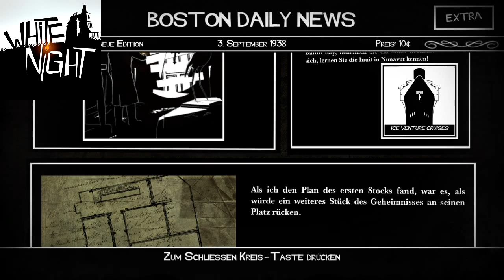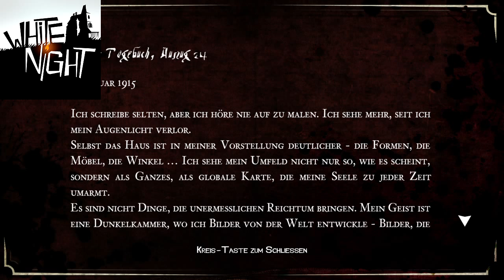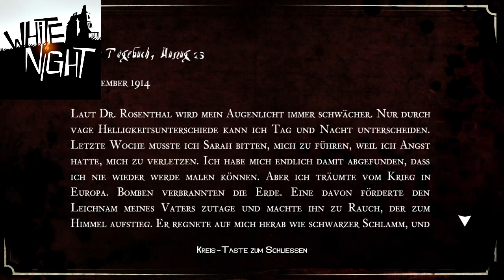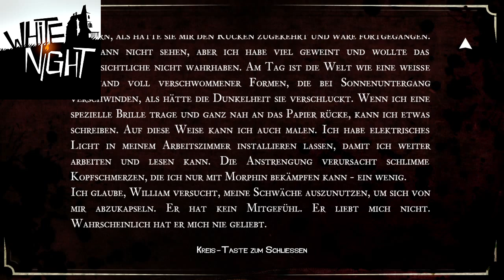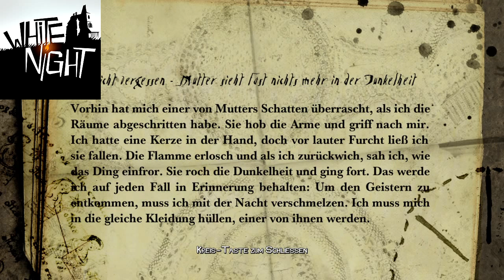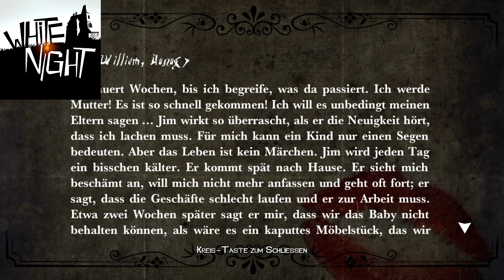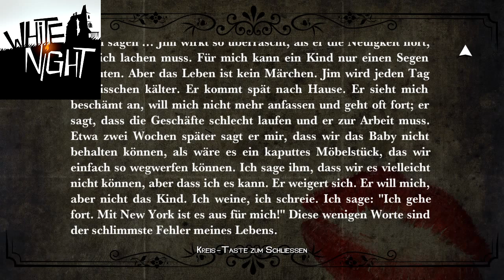White Night #019-Der Dachboden / Let's Play White Night Deutsch Ps4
Let's Play White Night Deutsch Ps4 in HD von BLACKDEVILBF